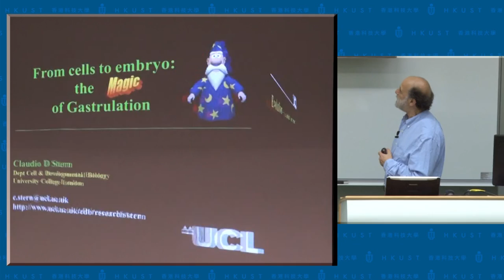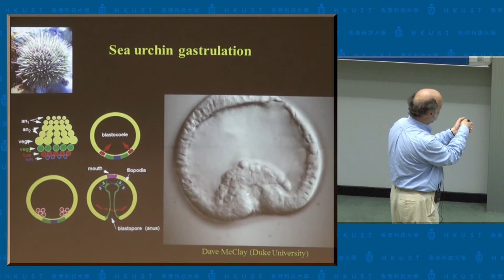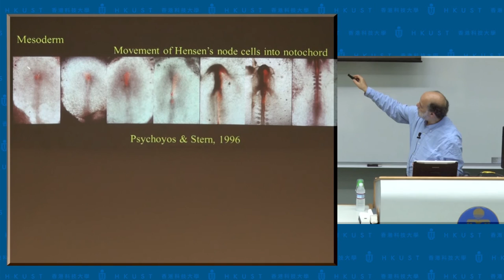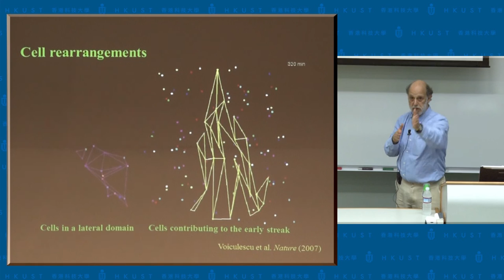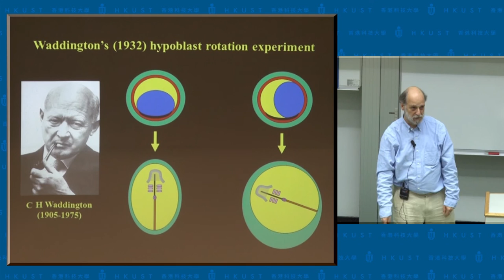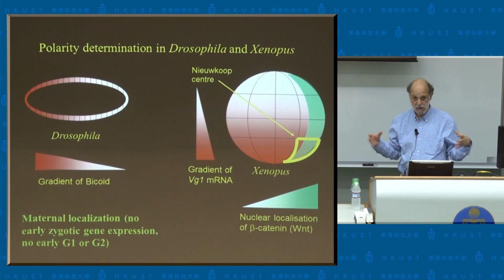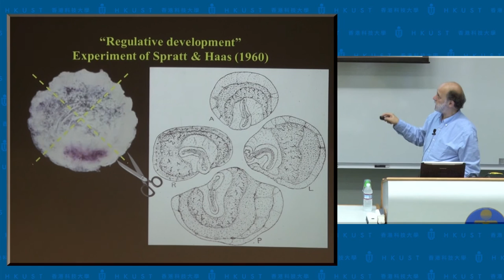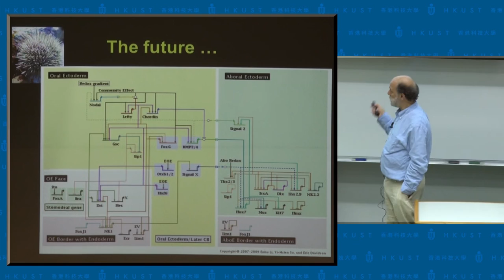IAS Distinguished Lecture: Prof Claudio Stern (28 Nov 2012)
Title: From Cell to Embryo: The Magic of Gastrulation

Speaker: Prof Claudio Stern, University College London